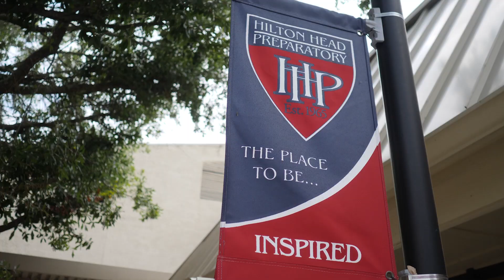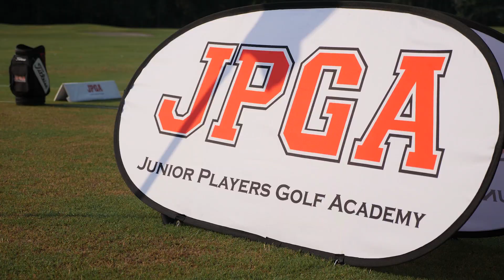JPGA Video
An introduction to the Junior Players Golf Academy, preparing juniors for success in collegiate golf.